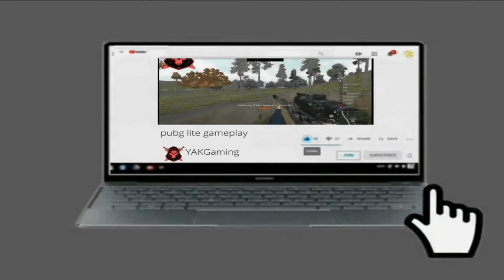PUBG Lite pc solo vs squad gameplay | Erangel Map only Shotgun challenge | YAK Gaming PUBG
Hello friends!! in this video my pubg pc lite first gameplay in this channel iam not a pro player in pubg pc lite but better play.